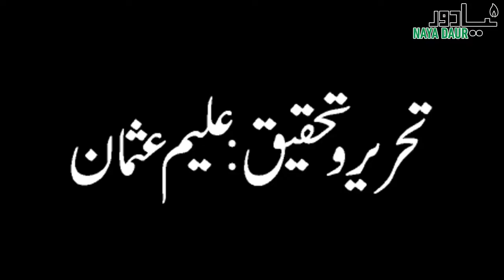Iftikhar Chaudhry Reference | How Mala Fide Was Caught In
Aleem Osman recalls how Barrister Aitzaz Ahsan had convinced Supreme Court bench in Iftikhar Chaudhry case that the president had acted mala fide in sending the reference to Supreme Judicial Council. Interesting story. Must watch